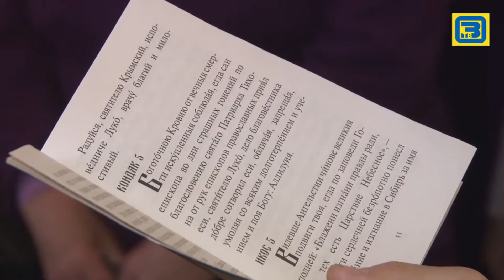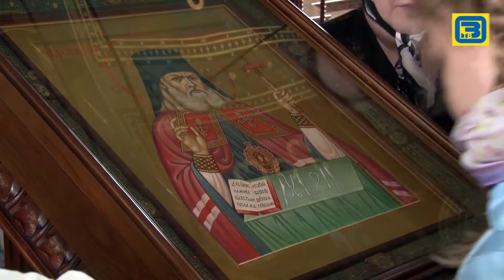Духовный родник. Святитель Лука Крымский